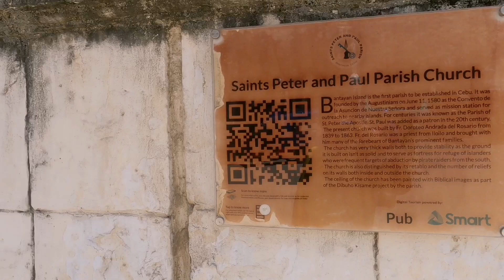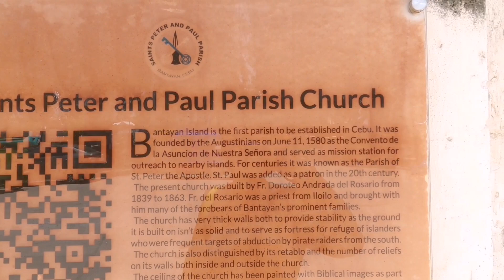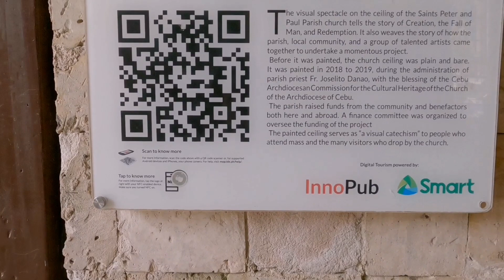EXPLORING TOUR SIMBAHAN at PLAZA dito BANTAYAN,CEBU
ito ang simbahan sa bantayan island north cebu philippines.